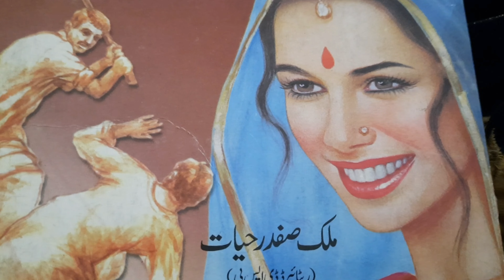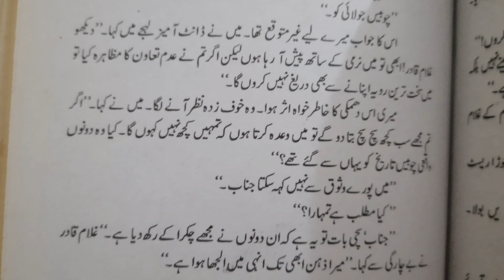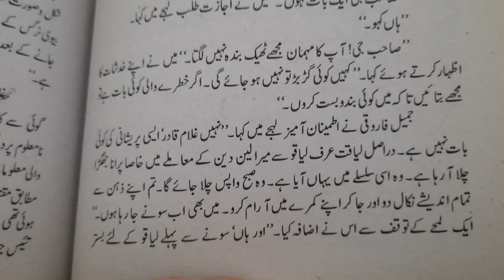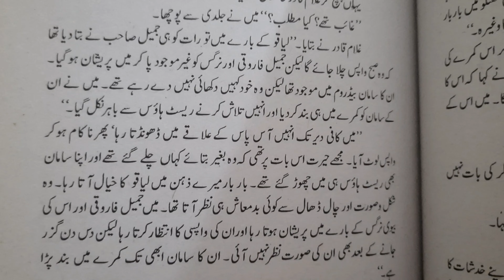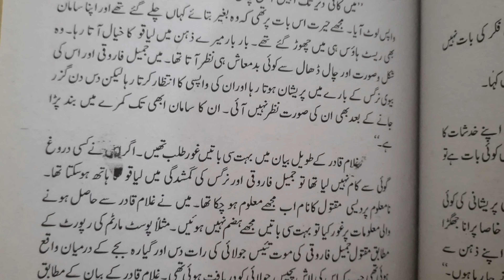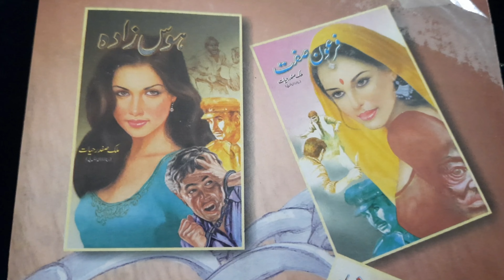murder mystery/policestories/policeinvestigation/malik safdar hayat/part 3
آتشِ خرمن کا پارٹ تھری (تیسرا حصہ)